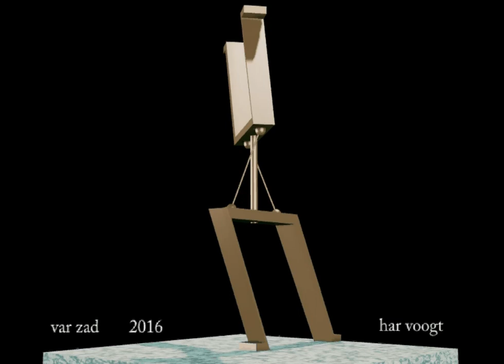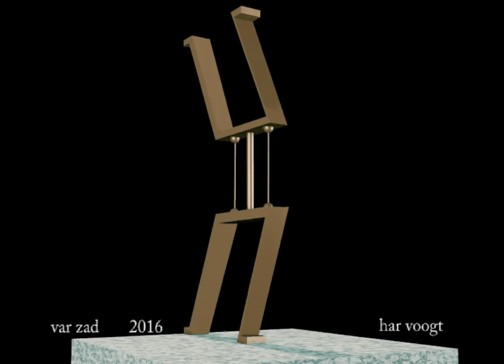var zad 30 xt